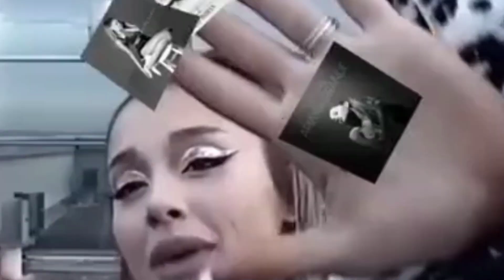Pink Panter - Boyz A Liar Ft Ariana Grande Cardi B Doja Cat(MASHUP)